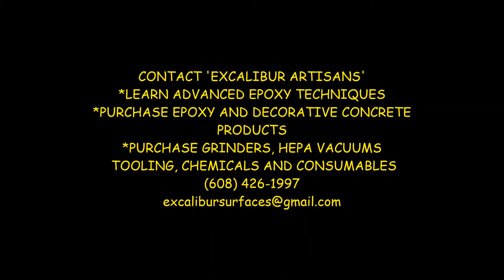Terry Fador Metallic Epoxy Floors, getting ready, featuring 'Excalibur Artisans'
Metallic Epoxy Flooring...Follow 'Excalibur Artisans' as we prepare final samples for comedian 'Terry Fator', in Sunny Las Vegas Nevada!